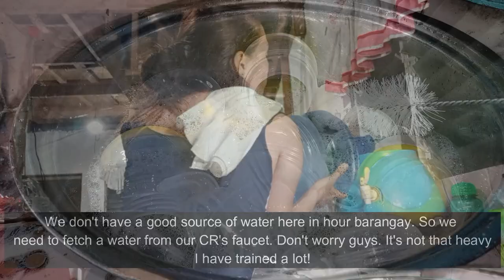AFTER WORK HOME ROUTINE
Hello, there my kahelas kong Mommy. Another video of us doing several things inside the house. Being a mother is not that easy. You might find it easy but it's not. Kayo kaya mag multitasking? hahaha anyways. Without further a do, here it is. wala nang maraming sat-sat. Watch nalang kayo.